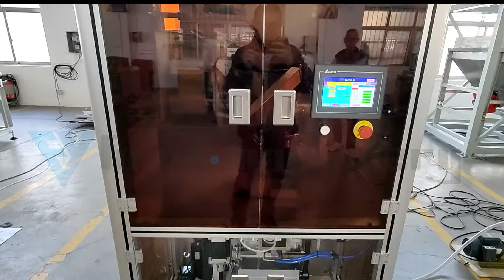Hex Nut Packing Machine, Nuts and Bolts Packing Machine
This video shows you the the hex nut packing machine.
Shanghai Feiyu focus on nuts fastener packing machine for 14 years, We are professional in designing and manufacture screw packing machine, hardware packing machine, fastener packaging machine, furniture fittings packing machine. our customers all over the world according to customers special requirements.
Our hex nut packing machine applicable to hardware components or accessories counting or weighing and packing automatically. Such as for screws, bolts, nuts, small hardware parts or plastic parts. Our hex nut packing machine can finish the process of packing items counting, bag making, fastener filling, bag sealing, printing automatically.
We are manufacturer of nuts fastener packing machine in China. We have advanced concepts and rich manufacture experience in packing industrial. We are providing packing solutions to our customers and optimized solution to you.